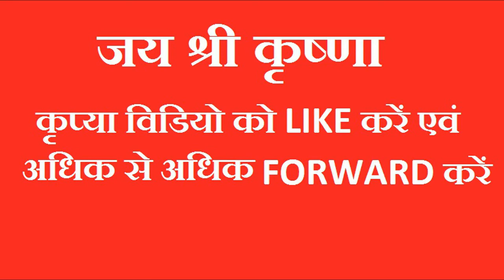परमपूज्य महाराज श्री का आशीर्वाद श्रवण करें Shri Guru Sharnanand Ji Maharaj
!! प्रेम से बोलो राधे राधे !!